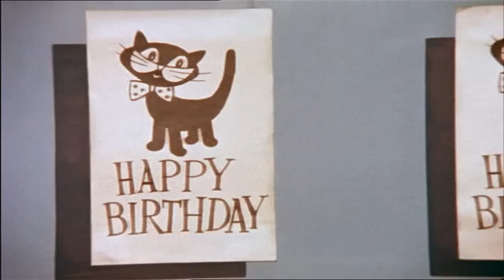Mary, Mungo and Midge - Seaside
30 December 1969. Full episode. Copyright dutifully acknowledged to John Ryan who created this BBC TV Childrens Classic.